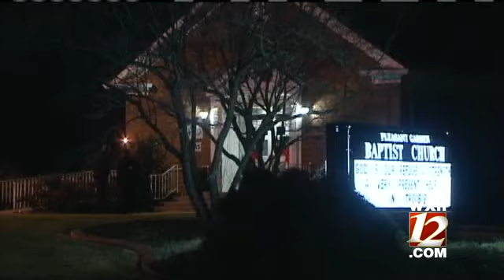Michelle Gets A Visitor During Weather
The Children's Home in Winston-Salem's Deac the donkey surprised Michelle during the forecast this morning...